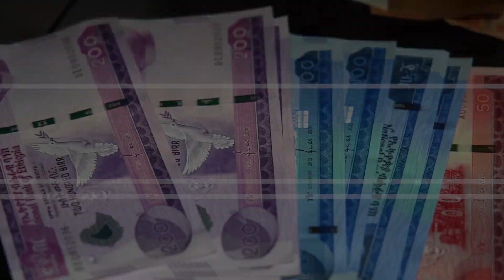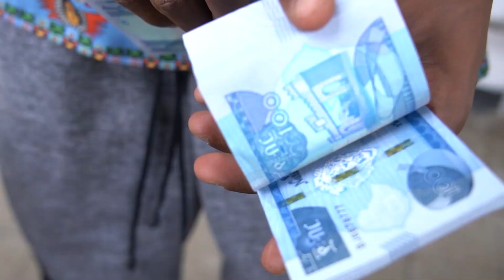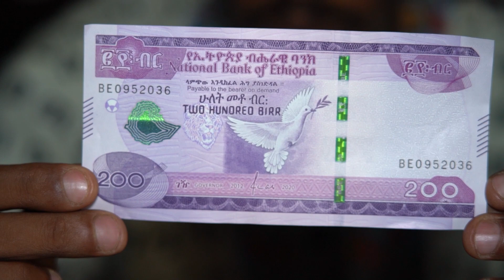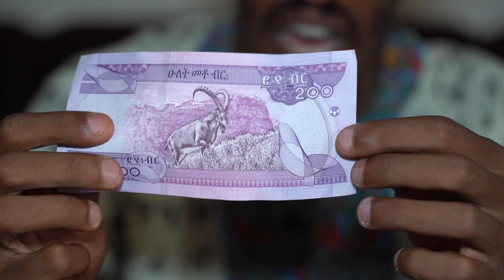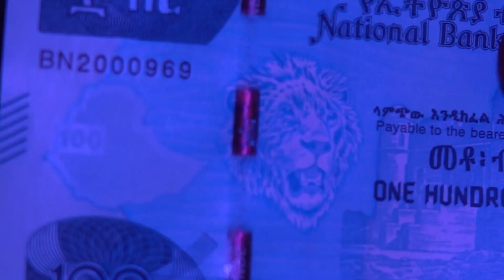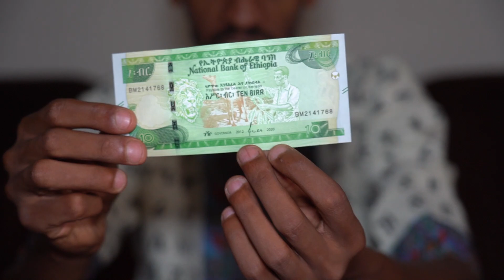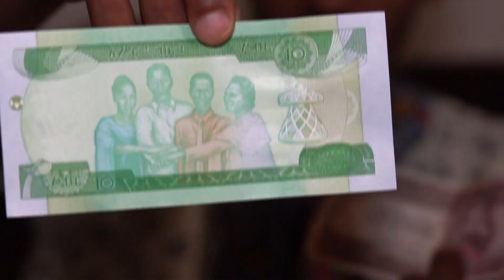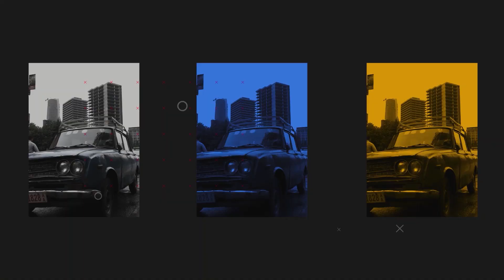ETHIOPIA'S NEW BIRR - [SPECIAL EPISODE]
We got that new Birr!
Today we unveil Ethiopia's new currency notes!
A new 10 Birr, 50 Birr, 100 Birr, and a new 200 denomination currency note has also been introduced.
What a great time to be Ethiopian in Ethiopia.